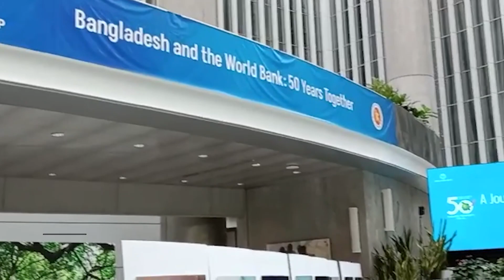৫ প্রকল্পে ২.৫ বিলিয়ন ডলার ঋণ দেবে বিশ্বব্যাংক | Sheikh Hasina | World Bank | Ekhon TV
৫ প্রকল্পে ২.৫ বিলিয়ন ডলার ঋণ দেবে বিশ্বব্যাংক | Sheikh Hasina | World Bank | Ekhon TV

বাংলাদেশকে ৫টি প্রকল্পে ২ দশমিক ৫ বিলিয়ন ডলার ঋণ সহায়তা দিতে বিশ্ববাংকের সাথে চুক্তি সই। এর আগে, বাংলাদেশ-বিশ্বব্যাংক অংশীদারিত্বের ৫০ বছর পূর্তিতে আলোকচিত্র প্রদর্শনী উদ্বোধন করেন প্রধানমন্ত্রী।

Our Office Address:
EKHON TV
City Park Lane
19, Hatkhola Road, Wari
Dhaka-1203
Bangladesh